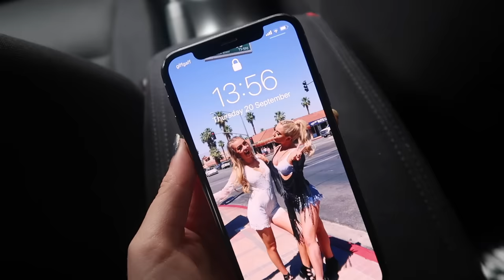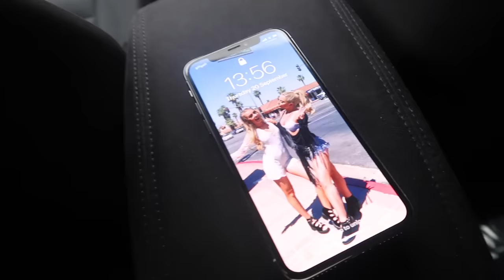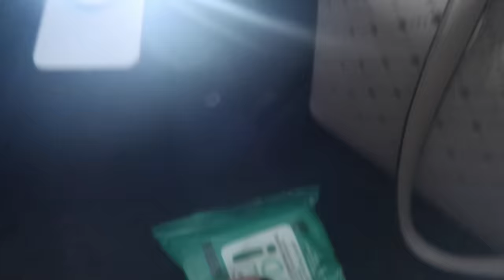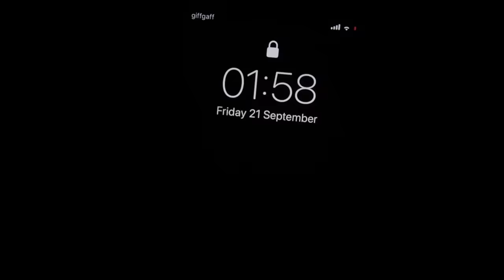24 HOURS LIVING IN MY CAR!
Anastasia Kingsnorth
C/O M&C Saatchi Social
36 Golden Square
Londonju
W1F 9EE

xoxo,
Anastasia